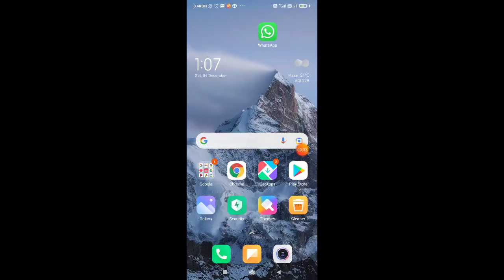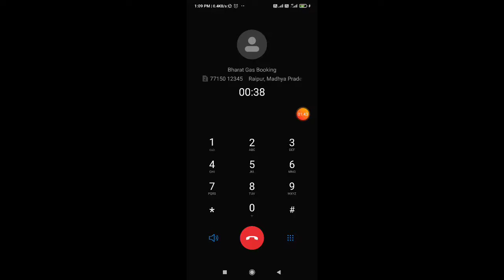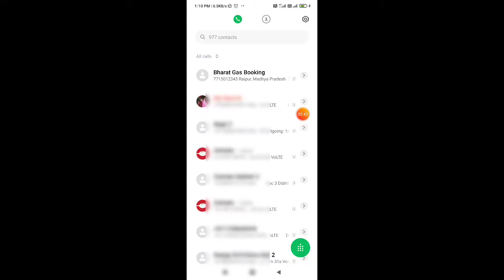Gas Silender kaise book karen!! Bharat gas refill kaise karen!! Gas booking system!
Friends es video me humne bataya hai ki aap gas booking kaise kar sakte hai. Es video me humne Bharat gas Silender ko refill karne ka tarika bataya hai.